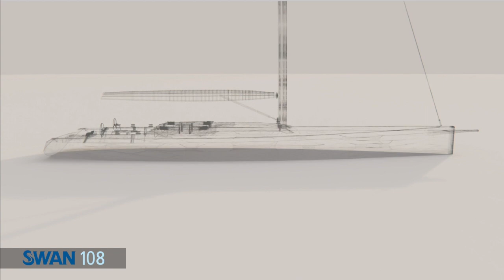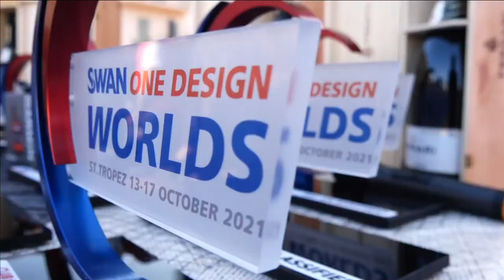Happy Holidays from Nautor's Swan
2021 at Nautor's Swan